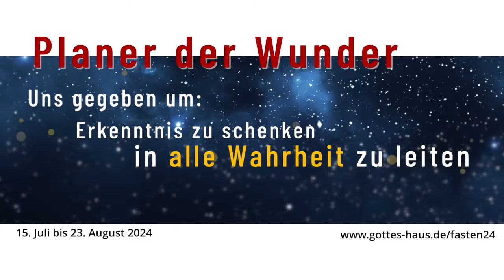Tag 13 - Der Heilige Geist und unser Denken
Der Heilige Geist und unser Denken

Wir können nicht gleichzeitig positiv und negativ denken. Unser Denken beeinflusst Geist, Seele und Körper und ist entscheidend für unser Glaubensleben. Angst, Sorge und Zweifel sollen und dürfen unser Leben nicht bestimmen. Der Heilige Geist hilft uns, in guter, weiser und glaubensstarker Weise richtig zu denken. Deshalb spricht Er als unser Begleiter, Fürsprecher und Tröster kontinuierlich zu unserem innwendigen Menschen. Er will unser Denken mit dem füllen, was gut ist und unseren Glauben stärkt. Er will uns helfen, darüber nachzusinnen, was liebenswürdig, authentisch, was das Beste, das Schönste und Wichtigste für uns ist.

Mit Abendmahl – bitte vorbereiten.

Und stellt euch nicht dieser Welt gleich, sondern ändert euch durch Erneuerung eures Sinnes, damit ihr prüfen könnt, was Gottes Wille ist, nämlich das Gute und Wohlgefällige und Vollkommene.
Römer 12,2

40 Tage Fasten und Beten mit Gottes Haus

Alle Videos und Texte zur Fastenaktion findest du auf unserer Webseite.

Events mit Gottes Haus:

Feuer-Konferenz für den Norden: „Gott hat mehr für dich!“
14. und 15. September 2024
Hohes Arsenal, Rendsburg

anschließend:
Deutschlandweiter Schofar-Einsatz gegen die Folgen der Berliner Erklärung von 1909
15. September 2024, 14:00 Uhr
Hohes Arsenal, Rendsburg oder via Zuschaltung per Zoom

Seminar mit Annette Dilger
Gebet: der Schlüssel, um siegreich durch die kommende Zeit zu gehen
Samstag, 28. September 2024, 15:00 bis ca. 21:00 Uhr
Gottes Haus Seminar-Zentrum, Rotenburg an der Fulda

Feuer-Konferenz für den Osten: „Gott hat mehr für dich!“
12. und 13. Oktober 2024
Rieger Showbühne, Gera
anschließend:
Deutschlandweiter Schofar-Einsatz für das Bundesland Thüringen
Sonntag, 13. Oktober 2024, 15:00 Uhr
Rieger Showbühne, Gera oder via Zuschaltung per Zoom

Frisches Feuer vom Himmel für dich
Segnungsgottesdienst mit Sigrid und Martin im Christus Zentrum Düren
Samstag, 19. Oktober 2024, 19.00 Uhr

und:
Es gibt mehr!
Ermutigungsgottesdienst mit Sigrid und Martin im Christus Zentrum Düren
Sonntag, 20. Oktober 2024, 11.00 Uhr

anschließend:
Deutschlandweiter Schofar-Einsatz für das Bundesland NRW
Sonntag, 20. Oktober 2024, 15:00 Uhr
Christus Zentrum Düren oder via Zuschaltung per Zoom

Feuer-Konferenz für Österreich: „Gott hat mehr für dich!“
9. und 10. November 2024
Veranstaltungszentrum, Buchkirchen